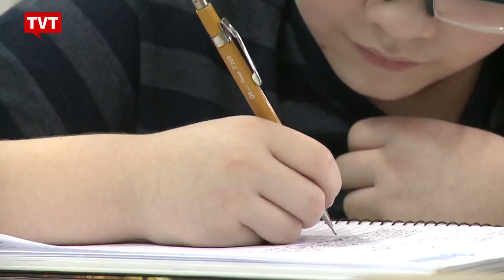Feijóo: "decisão do Supremo é inconstitucional"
O senado decidiu desafiar novamente o Supremo Tribunal Federal e votar em plenário o afastamento do mandato e o recolhimento noturno do senador tucano Aécio Neves. Em maio, quando Aécio foi afastado pela primeira vez pelo STF, o Senado não cumpriu a decisão. Para nosso comentarista político, José Lopez Feijóo, a decisão do Supremo é inconstitucional.